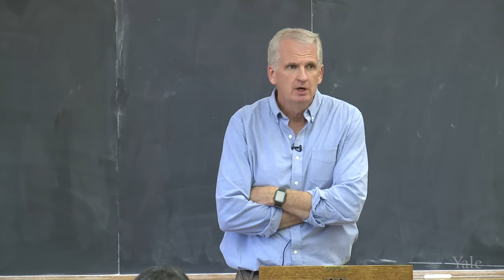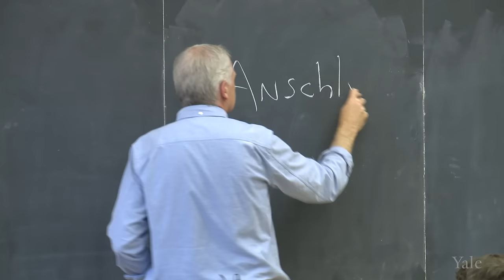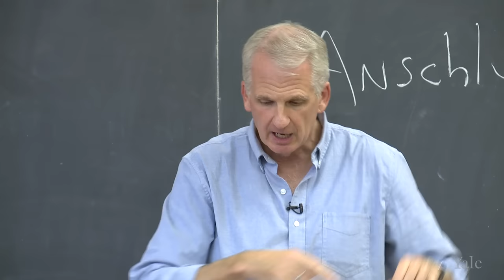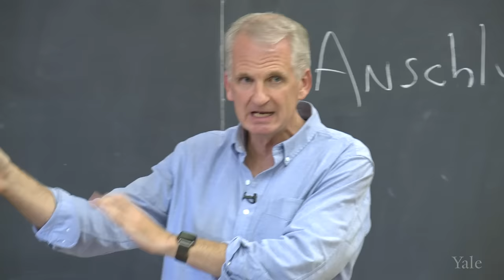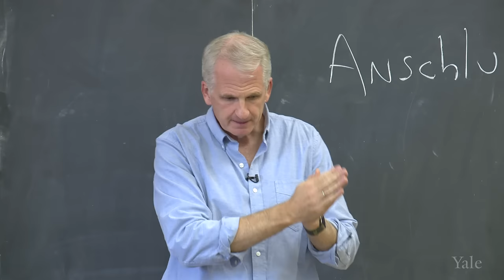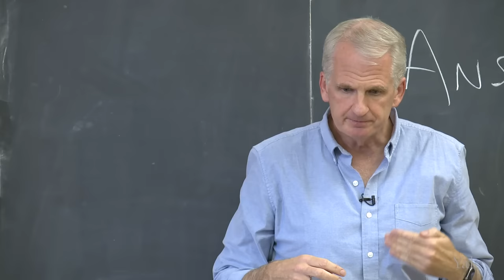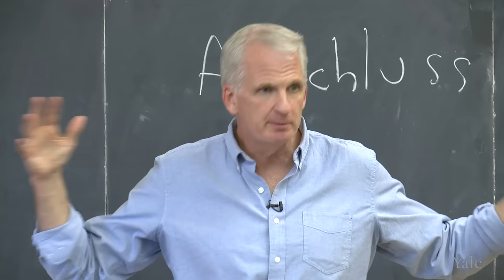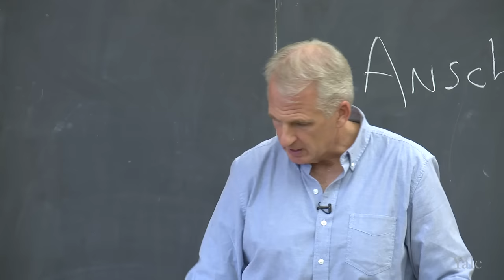Timothy Snyder: The Making of Modern Ukraine. Class16. Colonization, Extermination, Ethnic Cleansing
Why the 1940s was such a terrible time for Ukraine is the subject of Class 16.
Timothy Snyder is the Richard C. Levin Professor of History at Yale University and a permanent fellow at the Institute for Human Sciences in Vienna. He speaks five and reads ten European languages.

Ukraine must have existed as a society and polity on 23 February 2022, else Ukrainians would not have collectively resisted Russian invasion the next day.  What does it mean for a nation to exist?  Is this a matter of structures, actions, or both?  Why has the existence of Ukraine occasioned such controversy?  In what ways are Polish, Russian, and Jewish self-understanding dependent upon experiences in Ukraine?  Just how and when did a modern Ukrainian nation emerge?  For that matter, how does any modern nation emerge?  Why some and not others?  Can nations be chosen, and can choices be decisive?  If so, whose, and how?  Ukraine was the country most touched by Soviet and Nazi terror: what can we learn about those systems, then, from Ukraine?  Is the post-colonial, multilingual Ukrainian nation a holdover from the past, or does it hold some promise for the future?